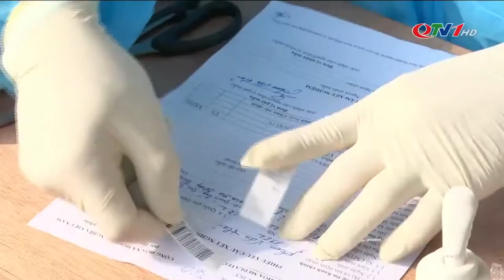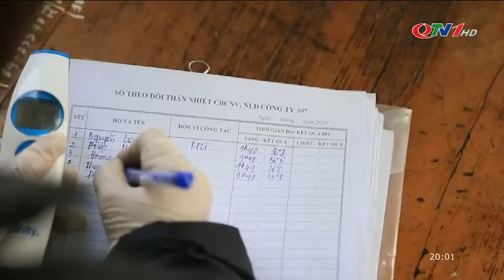Đông Triều| Chủ động triển khai dịch vụ xét nghiệm Covid-19 theo yêu cầu tại doanh nghiệp QTV